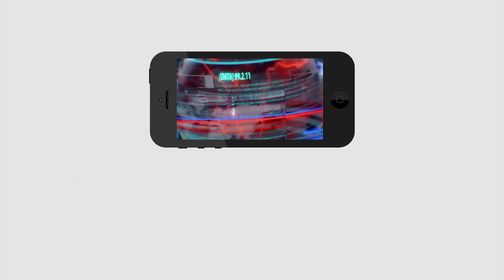I am a fan of TDP but not now | నేను టీడీపీనే .. ఇప్పుడు జగన్ అభిమానిని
నేను టీడీపీనే .. ఇప్పుడు జగన్ అభిమానిని